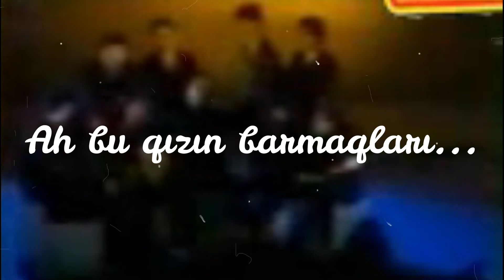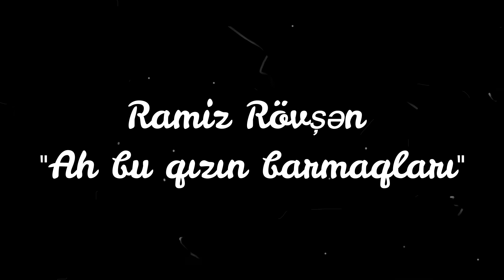Ramiz Rövşən - Ah bu qızın barmaqları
Ah bu qızın barmaqları barmaqlarıma dəymədi
Ürəyim ağrıyan gecə gəlib qapımı döymədi!

Ah bu qızın barmaqları bir məktub yazar mı görən?
Bir gün eşitsə ölmüşəm qəbrimi qazar mı görən?

Ah bu qızın barmaqları bir üzük taxdı belinə
Qız idi dinə bilmədim, indi nə deyim gəlinə?